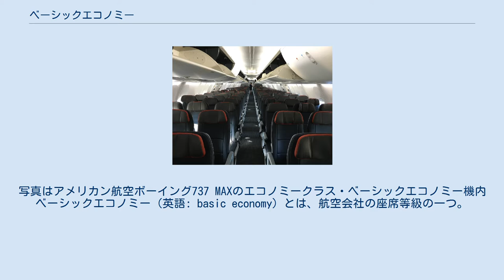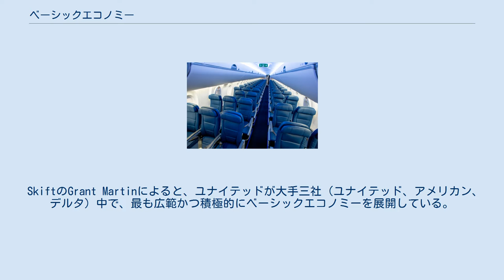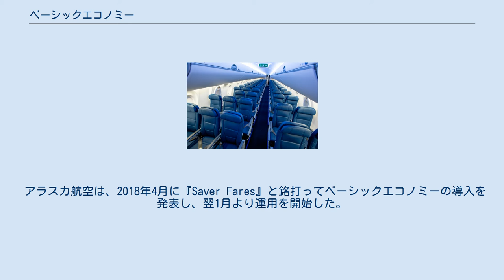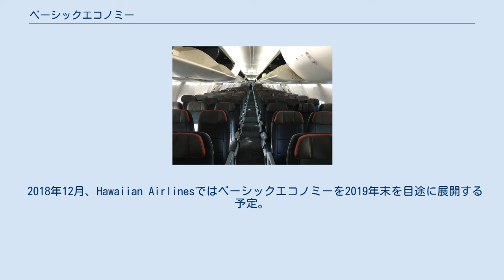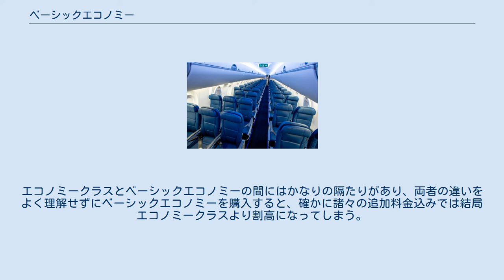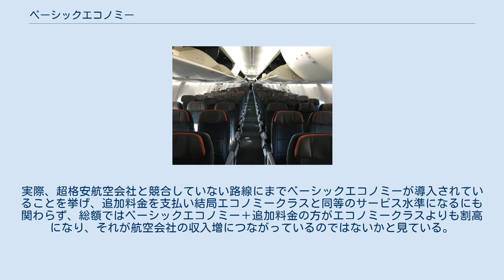ベーシックエコノミー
座席自体はエコノミークラスと同様。
写真はアメリカン航空ボーイング737 MAXのエコノミークラス・ベーシックエコノミー機内 ベーシックエコノミー（英語: basic economy）とは、航空会社の座席等級の一つ。
ファーストクラスの対極にあり、サービス水準はエコノミークラスより更に下で、座席等級のうち最下位に当たる。
アメリカ合衆国の大手航空会社が、超格安航空会社に対抗して売り出したのが嚆矢。
 ハード面（座席そのもの）はエコノミークラスと同じだが、サービス面での制約が多く、旅程の変更や取り消しはできない。
座席を選ぶ際には別途費用が掛かり、搭乗・降機とも最後になる。
 2018年11月現在、アメリカ合衆国航空大手のうち、サウスウエスト航空以外はベーシックエコノミーを採用している。
 デルタ航空 エアバスA220エコノミークラス・ベーシックエコノミー機内 初めに導入したのはデルタ航空で、2012年より一部の路線で試験的に展開した。
2016年の第一四半期に2000万ドルの増収があった。
これを受けて、運用路線の拡大を検討中で、2018年4月より北大西洋線にも導入した。
 2019年4月現在、機内持ち込みの手回り品は無料だが、座席の指定はできず、航空券の変更、払い戻し、上位クラスへの変更等も、マイレージ会員のステータス如何に関わらずできない。
手荷物を預ける場合、国内線の場合は一荷目が25ドル。
国際線の場合、ベーシックエコノミーでも預かり手荷物を無料とする航空会社が多い中、デルタでは60ドル徴収する。
座席は搭乗手続き時に任意に割り当てられる。
 2017年10月のある幹部の話によると、会社としてはベーシックエコノミーを取り立てて推しているわけではない。
実際の導入目的は、超格安航空会社に既存客が逸走してしまうのを防ぐのと、潜在的な顧客をひとまず低価格で惹きつけ、漸次、座席指定料金などの追加料金で単価を上げていくことに狙いがある。
 ユナイテッド航空は、2016年11月にベーシックエコノミー導入計画を発表し、2017年初頭に導入に踏み切った。
ユナイテッドの場合、機内収納スペースは使えず、マイルを貯めることもできない。
 SkiftのGrant Martinによると、ユナイテッドが大手三社（ユナイテッド、アメリカン、デルタ）中で、最も広範かつ積極的にベーシックエコノミーを展開している。
2017年11月には、競合他社がユナイテッドのベーシックエコノミーに価格をすり合わせた上で、通常のエコノミークラスを売り出してきたのが仇となり、減収となった。
これを受け、同社ではベーシックエコノミーの縮小を計画した。
一転、2018年1月にはベーシックエコノミーの拡大を表明し、同年年6月に北大西洋線にベーシックエコノミーを導入した。
 上述の通り、機内収納スペースは利用できず、前の座席の下に収まる大きさの手回り品のみ持ち込める。
ただし、北大西洋線はこの限りではない。
発券後の取り消しや変更は不可。
機内収納スペースを利用する場合は25ドル必要だが、マイレージプラス上級会員の場合は、無料で利用できる。
獲得できるマイル数は通常の半分。
出航の48時間前までに座席指定をする場合は有料。
2018年10月、ユナイテッド幹部のアンドリュー=ノチェラは、当面機内持ち込み手荷物の制限を緩和する考えはないとの談話を発表した。
 アメリカン航空では、デルタ、ユナイテッドに遅れること2017年2月に、試験的に10路線でベーシックエコノミーを導入した。
開始当初は機内収納スペースは利用できなかった。
上級マイレージ会員の場合はこの限りでなく、無料で手荷物を預けることができた。
北大西洋線への展開は2018年4月で、手荷物は持ち込み可能、追加料金で座席の指定もできた。
収入が伸び悩んでいたことから、2018年9月以降、国内線でも手荷物持ち込みができるよう約款を改めた。
 上述の通り、機内持ち込み手荷物は無料で、出航前48時間前まで追加料金で座席指定が可能。
加算されるマイルは通常の半分。
上位クラスへの変更および航空券の変更は不可。
国際便では、座席の選択と旅程の変更は追加料金で可能。
 アラスカ航空は、2018年4月に『Saver Fares』と銘打ってベーシックエコノミーの導入を発表し、翌1月より運用を開始した。
2019年4月現在、手荷物の機内持ち込み、座席指定は無料だが、指定できる座席は機体後方に限られる。
発券24時間以降の変更および取り消しは不可。
 2018年...